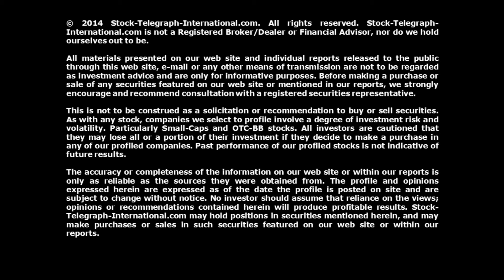Skeena Resources: Video Interview Munich Precious Metals Convention 2017 ($SKE.V)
In this exclusive video interview series taped on November 2./3. 2017 at the International Precious Metals & Commodities Show ("Edelmetallmesse") in Munich we present:

Kelly Earle from Skeena Resources Ltd. (TSX-V: SKE)

CEO-Roaster.com feature stock reports and interviews are intended to be stock ideas, NOT recommendations. Please do your own research before investing.

CEO-Roaster.com is not a Registered Broker/Dealer or Financial Advisor, nor do we hold ourselves out to be. Before making a purchase or sale of any securities featured on our web site or mentioned in our reports, we strongly encourage and recommend consultation with a registered securities representative.

All investors are cautioned that they may lose all or a portion of their investment if they decide to make a purchase in any of our profiled companies. Past performance of our profiled stocks is not indicative of future results. The accuracy or completeness of the information on our web site or within our reports is only as reliable as the sources they were obtained from. The profile and opinions expressed herein are expressed as of the date the profile is posted on site and are subject to change without notice. No investor should assume that reliance on the views; opinions or recommendations contained herein will produce profitable results. CEO--Roaster.com may hold positions in securities mentioned herein, and may make purchases or sales in such securities featured on our web site or within our reports.

THE READER/VIEWER SHOULD VERIFY ALL CLAIMS AND DO THEIR OWN DUE DILIGENCE BEFORE INVESTING IN ANY SECURITIES MENTIONED. INVESTING IN SMALL CAP SECURITIES IS SPECULATIVE AND CARRIES A HIGH DEGREE OF RISK.